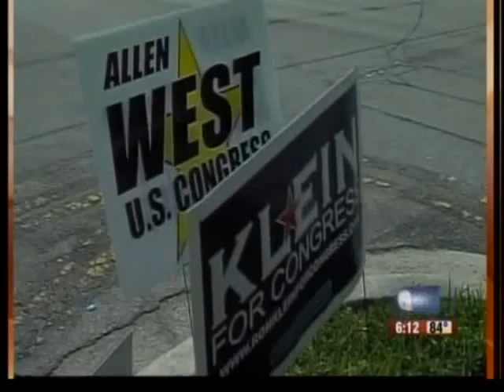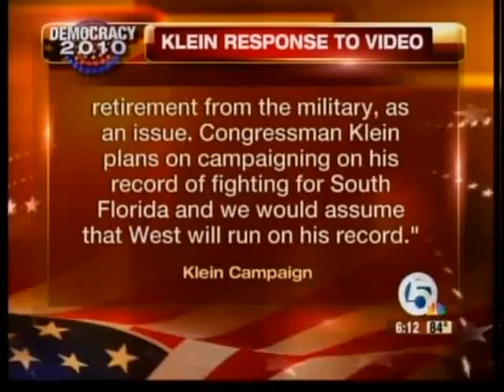10, IRaq 2003